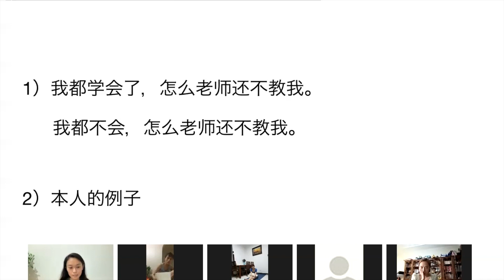阿斯汤加瑜伽练习的误解（8） ashtanga yoga practice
阿斯汤瑜伽在线课程：
微信公众号：ashtangaxuan